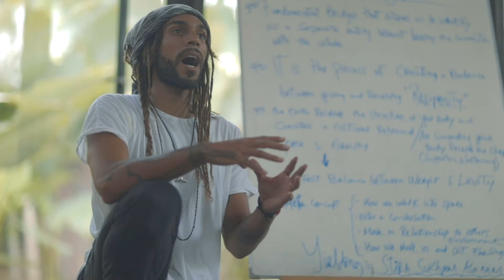INFINITE CIRCULARITIES TESTIMONIALS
INFINITE CIRCULARITIES
Embodying the Art of Flow
100hr Deepening Yoga Teacher Training

Take your practice to the next level. This program has been created as an invitation to deepening your knowledge about the body, the science of embodiment and flow state.

A journey of integration, realign with source through the practice of presence, yoga, embodiment, somatic movement and healing touch. We will dive into the Fascinating world of the Skin, Muscles, Bones, Organs, Nervous System & Fascia in relation to movement & conscious breath as well as embody the concept of Flow in motion and stillness as a doorway to experience your full potentiality in life.